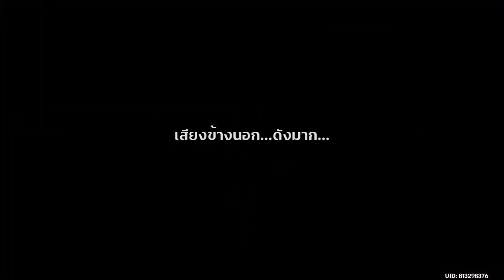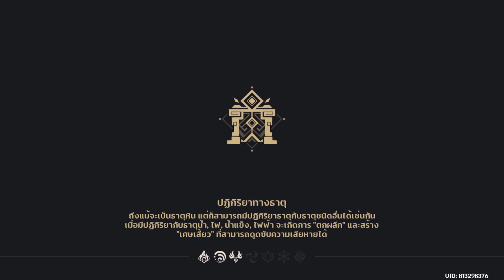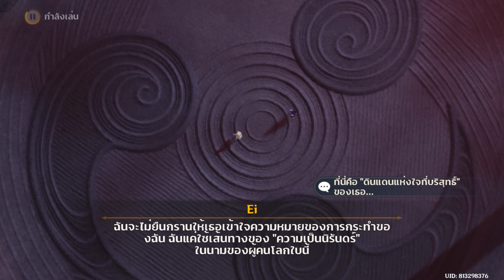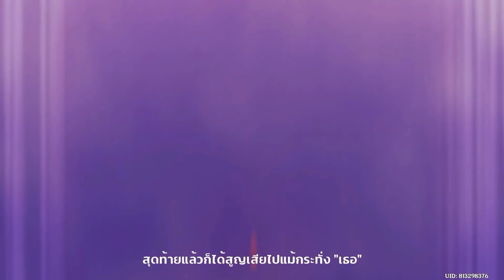Genshin Impact เควสเทพเจ้า inazuma Part 26